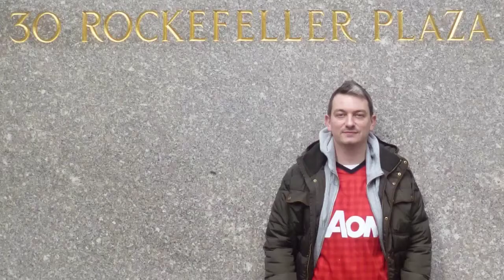New York (part 4) by Ian Redpath [Photo Slideshow]